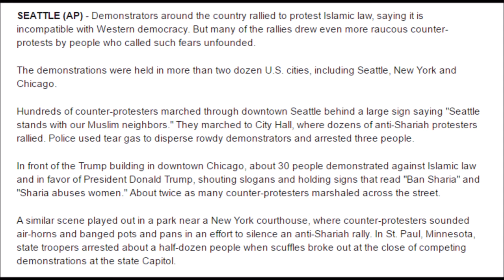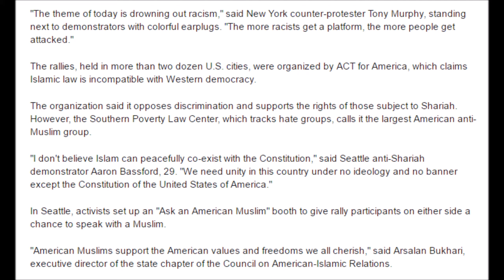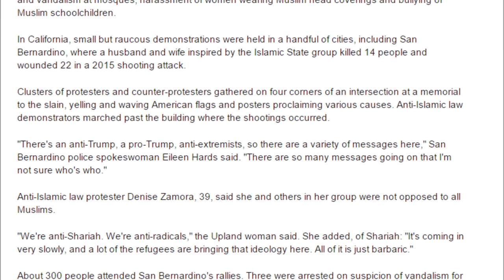Rallies against Islamic law draw counter protests across US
SEATTLE (AP) - Demonstrators around the country rallied to protest Islamic law, saying it is incompatible with Western democracy. But many of the rallies drew even more raucous counter-protests by people who called such fears unfounded.
The demonstrations were held in more than two dozen U.S. cities, including Seattle, New York and Chicago.

Hundreds of counter-protesters marched through downtown Seattle behind a large sign saying "Seattle stands with our Muslim neighbors." They marched to City Hall, where dozens of anti-Shariah protesters rallied. Police used tear gas to disperse rowdy demonstrators and arrested three people.

In front of the Trump building in downtown Chicago, about 30 people demonstrated against Islamic law and in favor of President Donald Trump, shouting slogans and holding signs that read "Ban Sharia" and "Sharia abuses women." About twice as many counter-protesters marshaled across the street.

A similar scene played out in a park near a New York courthouse, where counter-protesters sounded air-horns and banged pots and pans in an effort to silence an anti-Shariah rally. In St. Paul, Minnesota, state troopers arrested about a half-dozen people when scuffles broke out at the close of competing demonstrations at the state Capitol.

"The theme of today is drowning out racism," said New York counter-protester Tony Murphy, standing next to demonstrators with colorful earplugs. "The more racists get a platform, the more people get attacked."

The rallies, held in more than two dozen U.S. cities, were organized by ACT for America, which claims Islamic law is incompatible with Western democracy.

The organization said it opposes discrimination and supports the rights of those subject to Shariah. However, the Southern Poverty Law Center, which tracks hate groups, calls it the largest American anti-Muslim group.

"I don't believe Islam can peacefully co-exist with the Constitution," said Seattle anti-Shariah demonstrator Aaron Bassford, 29. "We need unity in this country under no ideology and no banner except the Constitution of the United States of America."

In Seattle, activists set up an "Ask an American Muslim" booth to give rally participants on either side a chance to speak with a Muslim.

"American Muslims support the American values and freedoms we all cherish," said Arsalan Bukhari, executive director of the state chapter of the Council on American-Islamic Relations.

The marches come amid a rise in reports of anti-Muslim incidents in the U.S., including arson attacks and vandalism at mosques, harassment of women wearing Muslim head coverings and bullying of Muslim schoolchildren.

In California, small but raucous demonstrations were held in a handful of cities, including San Bernardino, where a husband and wife inspired by the Islamic State group killed 14 people and wounded 22 in a 2015 shooting attack.

Clusters of protesters and counter-protesters gathered on four corners of an intersection at a memorial to the slain, yelling and waving American flags and posters proclaiming various causes. Anti-Islamic law demonstrators marched past the building where the shootings occurred.

"There's an anti-Trump, a pro-Trump, anti-extremists, so there are a variety of messages here," San Bernardino police spokeswoman Eileen Hards said. "There are so many messages going on that I'm not sure who's who."

Anti-Islamic law protester Denise Zamora, 39, said she and others in her group were not opposed to all Muslims.

"We're anti-Shariah. We're anti-radicals," the Upland woman said. She added, of Shariah: "It's coming in very slowly, and a lot of the refugees are bringing that ideology here. All of it is just barbaric."

About 300 people attended San Bernardino's rallies. Three were arrested on suspicion of vandalism for smashing windows of two cars, Hards said.